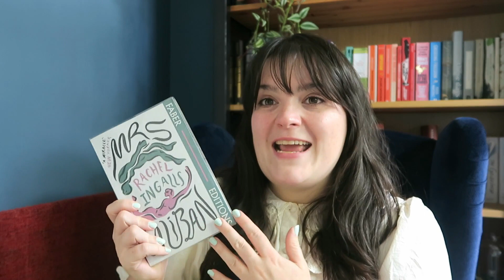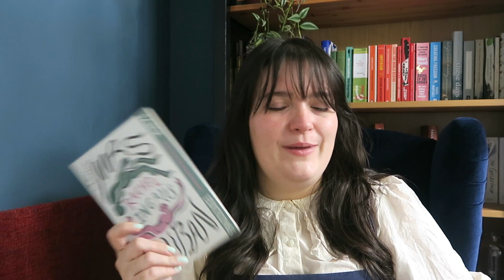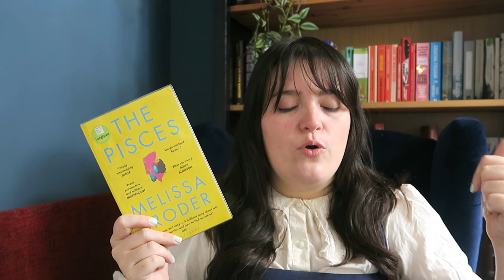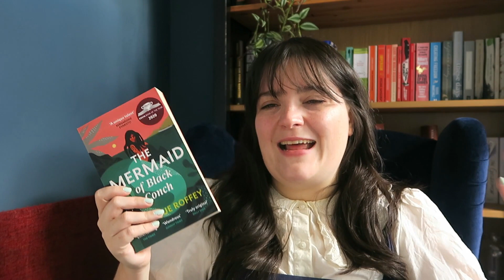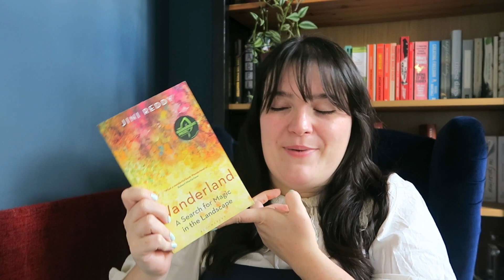Reviewing the 9 Books I've Read in August so Far | Mid Month Reading Wrap Up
Hello! It’s been a big reading month for me so I needed to do a mid month reading wrap up, reviewing the 9 books I’ve read in August so far. Between the mermaid books, the women in translation month reads and the NetGalley ARCs I’ve had so much reading to do.